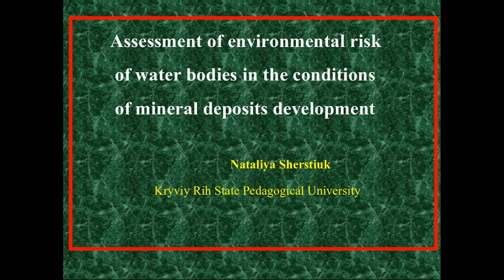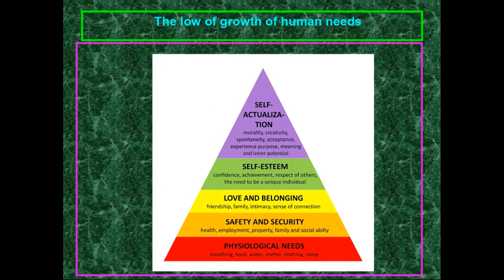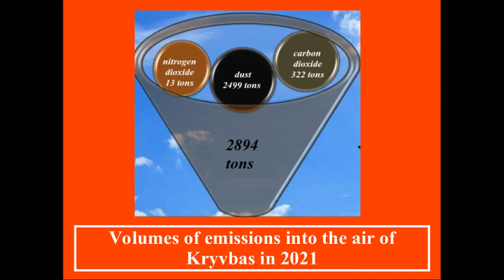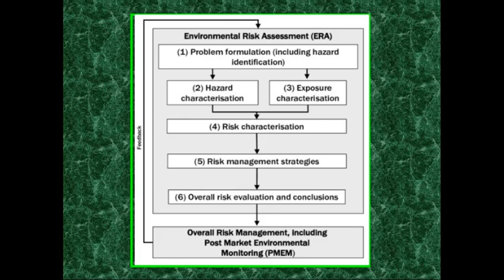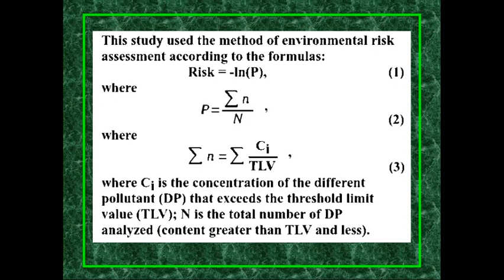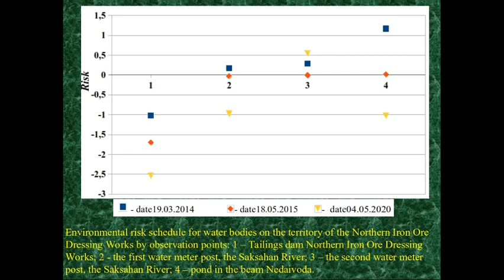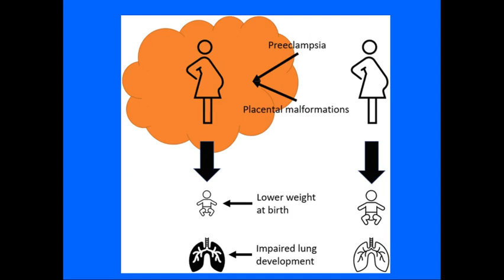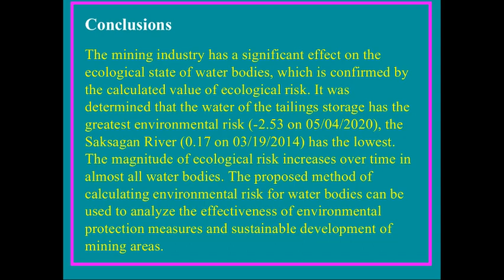Assessment of environmental risk of water bodies in the conditions of mineral deposits development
Natalia Sherstiuk